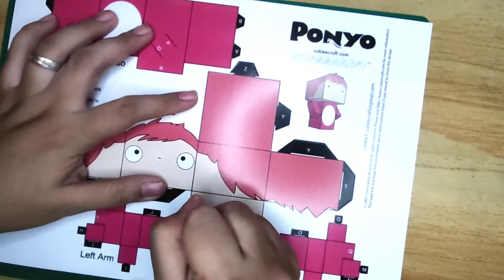DIY Papercraft - Ponyo on the Cliff by the Sea - Studio Ghibli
design by Paperized